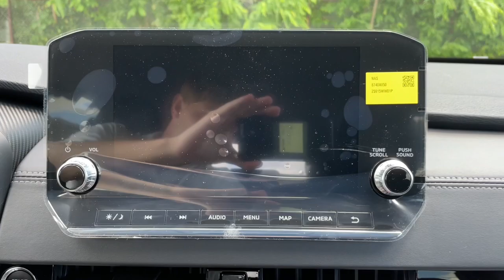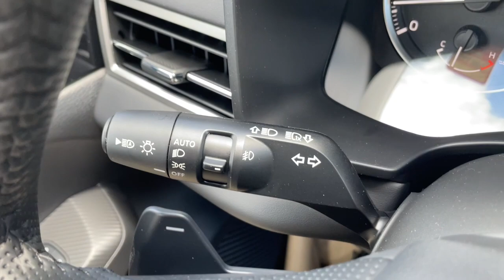2024 Mitsubishi Outlander Westfield, Carmel, Fishers, Noblesville, Indianapolis, IN T24139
WHITE DIAMOND New 2024 Mitsubishi Outlander SE available in Westfield, Indiana at Tom Roush Mazda. Servicing the Carmel, Fishers, Noblesville, Indianapolis, IN area.